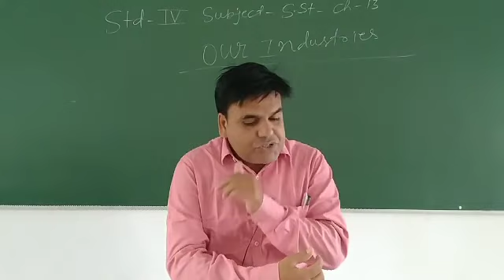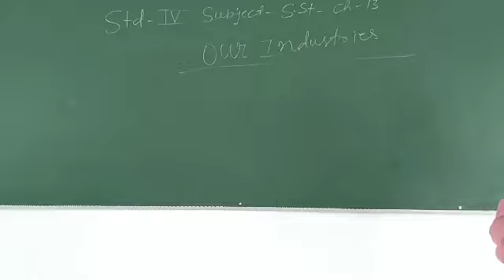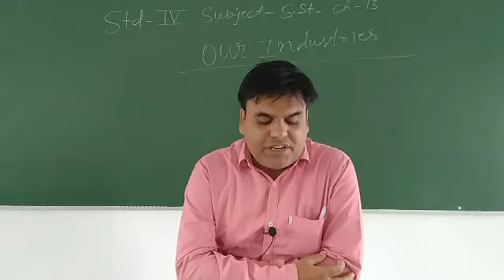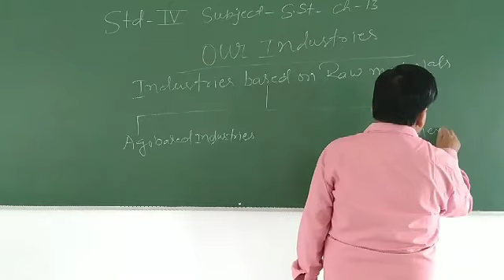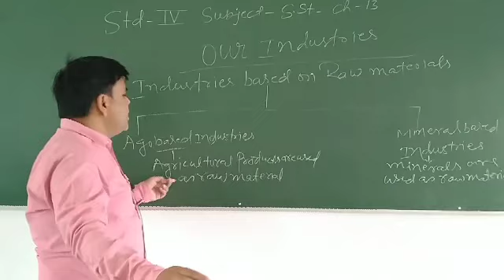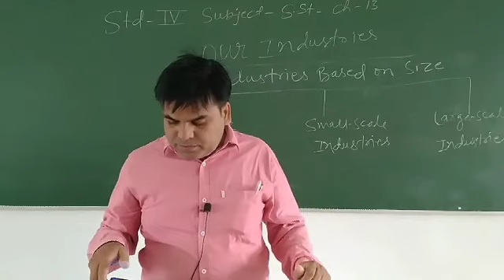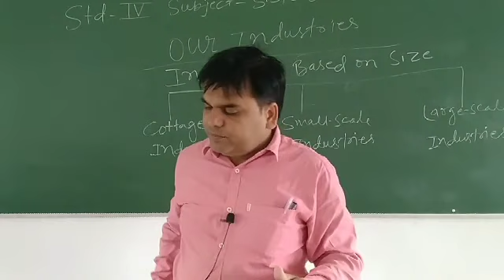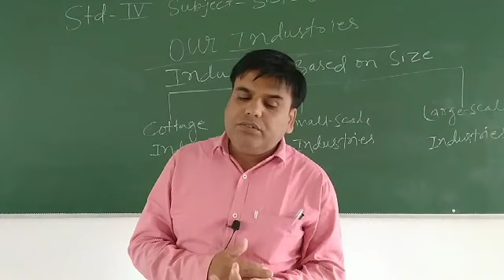Class 4 S.st